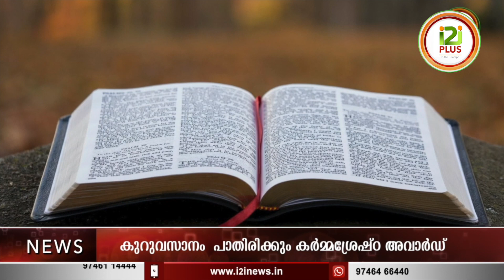Fr V P Joseph|കുറുവസാനം പാതിരിക്കും കർമ്മശ്രേഷ്ഠ അവാർഡ്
Fr V P Joseph
കുറുവസാനം പാതിരിക്കും കർമ്മശ്രേഷ്ഠ അവാർഡ്